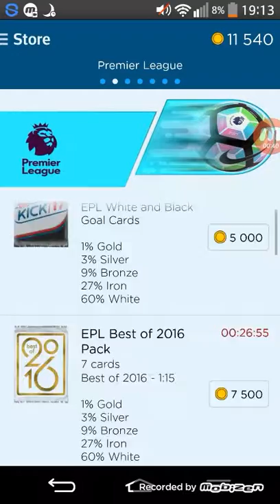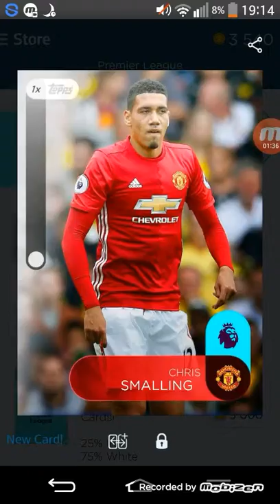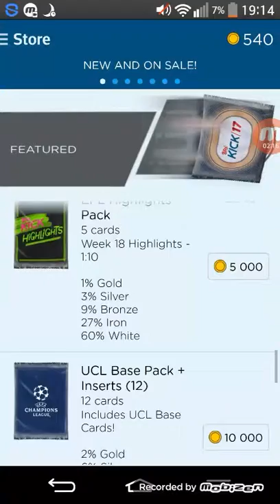Topps kick otwieranie paczek